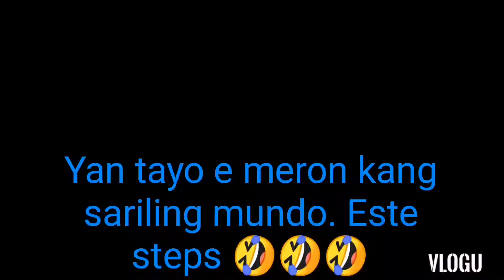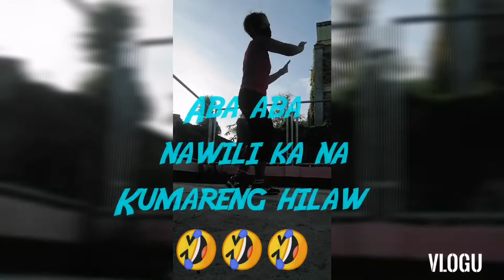MY FIRST ZUMBA EVER.😅😅😅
Yong steps mo na puro kaliwa,pero meron din parin palang tama! 🤣🤣🤣